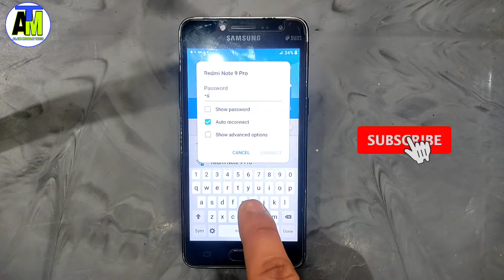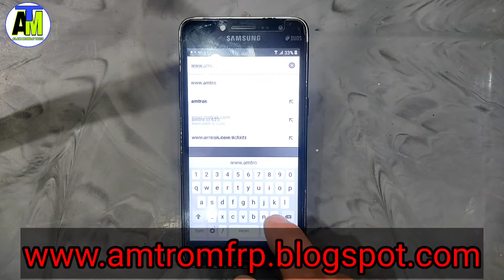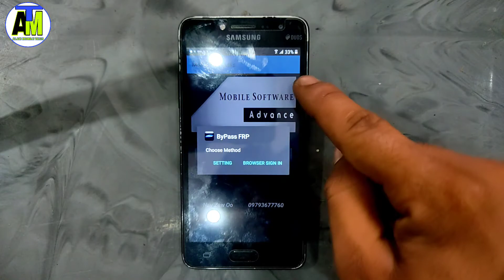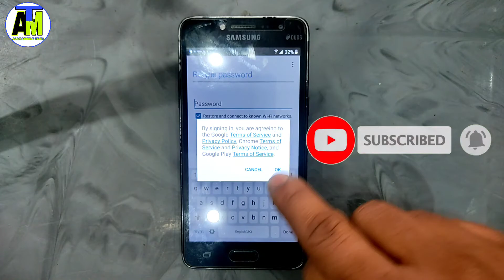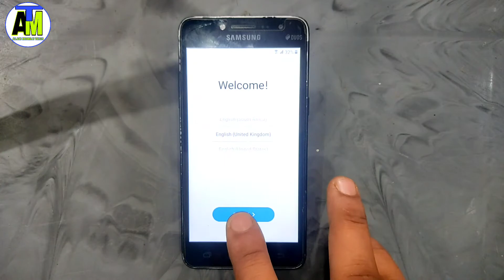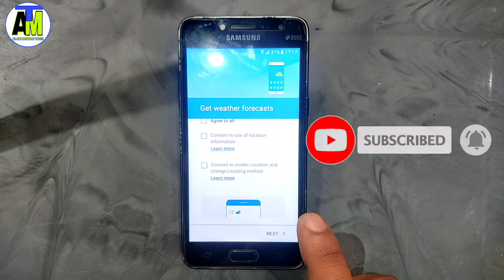Samsung G532F Frp Bypass 2023 | Samsung G532f Frp Bypass Youtube Update Fix